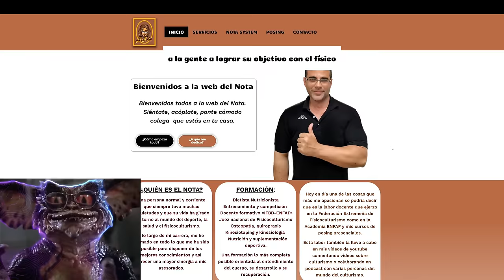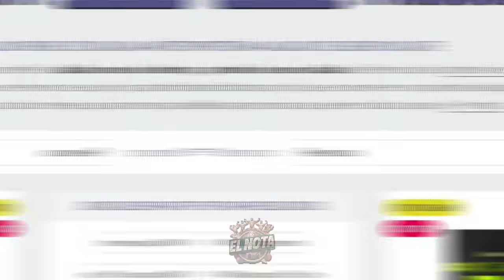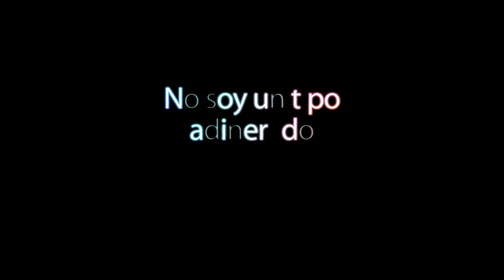Rubiel Mosquera 🦖NECKZILLA en el Dubai Pro 2024 SORPRESÓN Culturista inesperado se PRESENTA !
💥RUBIEL MOSQUERA - 🦖NECKZILLA tiene la oportunidad de 🥇 ORO para pillar el pase al Mr. Olympia 2024, en este campeonato hará frente a Nathan de Asha, William Bonac, Behrooz Tabani y otros tantos.

😱SORPRESA ❗con la aparición de un culturista Inesperado y que APERECERÁ en el campeonato Dubai pro 2024

2024 Dubai Pro Qualifier · 2024 Tampa Pro. Details. Date: July 28; Competition ... IFBB PROFESSIONAL LEAGUE®, IFBB PRO LEAGUE®, IFBB PRO®
¿Cuándo y dónde es el Dubai PRO 2024? El evento de culturismo Dubai PRO 2024, se celebrará los días 26,27 y 28 de Julio de 2024 en Dubai, en el Dubai World Trade Center. Y el nota lo retransmitirá comentándolo para tí.

¿Quién es Rubiel Mosquera? Originario de Colombia, esta joven promesa del culturismo ya es con tan sólo 26 años fisioculturista de la IFBB ELITE PRO, además de ejercer como entrenador personalizado, asesor nutricional y mostrar su participación activa en redes sociales, en las cuales se pueden seguir todos sus pasos.
¿Cuánto le mide el cuello a rubiel Mosquera?
Culturismo: Rubiel Mosquera, el hombre con el segundo cuello ...
Las mediciones marcaron que el cuello de Mosquera mide... ¡52 centímetros!

Aquí te lo explico más rápido que en la wikipedia, en tu canal favorito de culturismo y fitness, comentando al detalle sustancias como suplementación deportiva, alimentación, nutrición.

CULTURISTAS RELEVANTES
🪙 De la Golden Era:
Arnold Schwarzenegger , Scott Columbu, Robby Robinson, Boyer Coe, Mike Mentzer, Tom Platz, Danny Padilla, Chris Dickerson, Steve Reeves, Reg Park,  Sergio Oliva, Larry Scott. Bill Pearl, Vince Gironda, Arthur Jones, Serge Nubret, Roy Callender, Lou Ferrigno, Frank Zane,

💪Desde 1980 a los 2000:  Tony Pearson, Dave Johns, Edward Kawak,Brian Buchanan, Lee Haney, Lee Labrada, Berry de Mey, Sammir Bannout, Mohamed Makkaway, Jusup Wilkosz, Rich Gaspari, Ron Love, Phill hill,  Dorian Yates, Shawn Ray, Vince Taylor, Kevin Levrone, Paul Dillet, Victor Richards, Darrem Charles, Mike Francois, Darrem Charles, Dennis James, Flex Wheeler, Milos Sarcev, Nasser el Sonbaty, Ronnie Coleman, Chris Cormier, Paco Bautista, Marcos Chacón, Castañeda,Sonny Schmidt, Aaron Baker, David Dearth, Mike Quinn, Mike Matarazzo, Henderson Thorne, Charles Clairmonte,Thierry Pastel, Paul Demayo, Ian Harrison, Pavol Jablonicky, Jean Pierre Fux, Roland Cziurlok, Lee Priest, Ahmad Haidar,
Dexter Jackson, Jay Cutler, Markus Rhul, Tom Prince